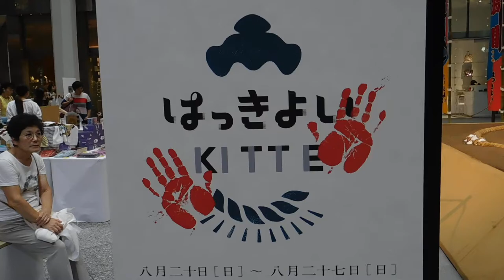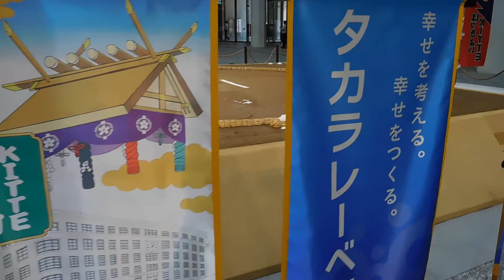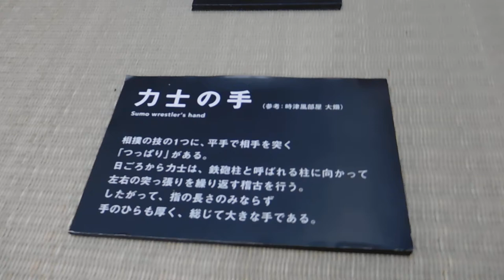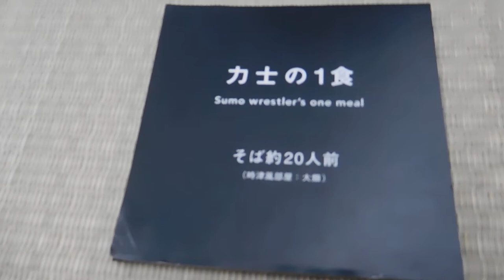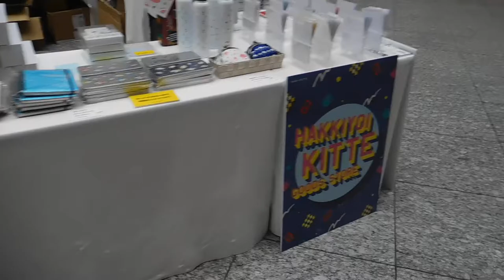DSCN8344はっきよいＫＩＴＴＥ20170823